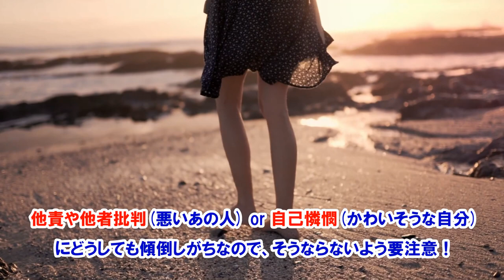【HSP】の方は海外物販に向いてる！と思う理由。2020年「今から何が出来るか？」